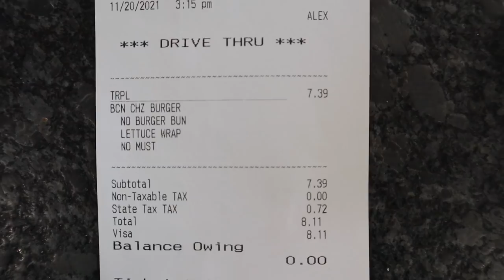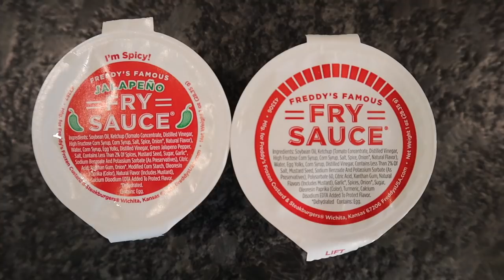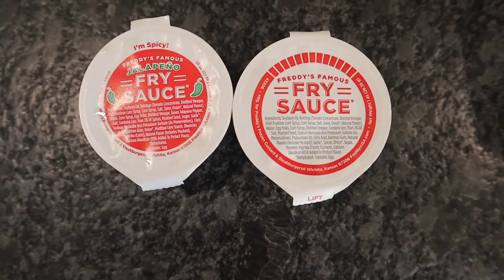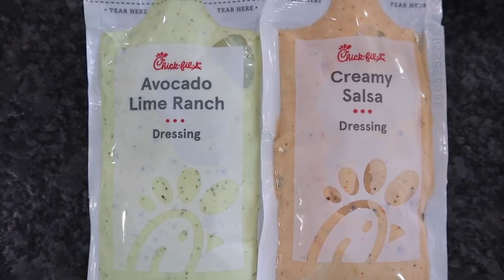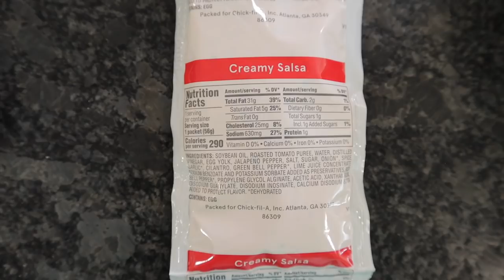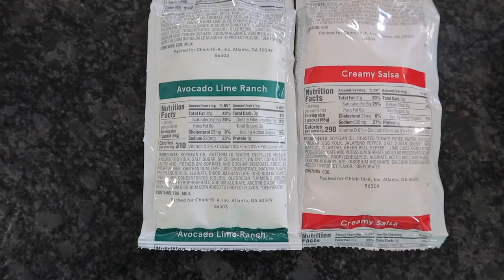Keto On The Go Episode #1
My Cosori Air Fryer: (the one I own)

Revitalash (what i use to make my lashes long)

Mascara im wearing:

😮BIG NEWS: New Channel😮 "Easily Influenced"

SuperFat discount:
code KRISTI15

code: kristi

code: KRISTIDAVIS

Code: KRISTI

📷Camera used in this video is a Canon M50: